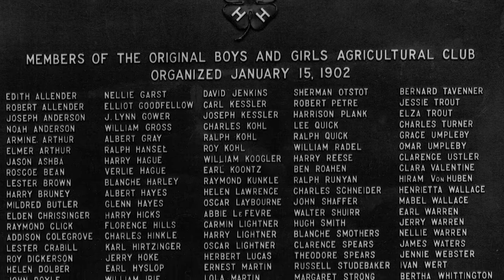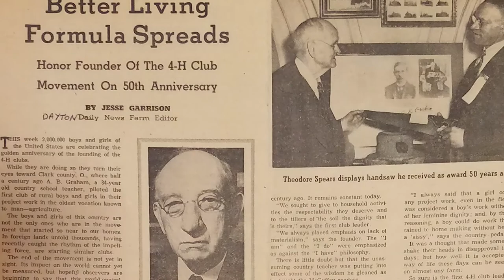A.B. Graham's Legacy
A.B. Graham is best known for launching 4-H, a youth development program he started in 1902 that has now grown into a national organization with 6 million members and 25 million alumni. March 13, 2018, would have been Graham's 150th birthday.